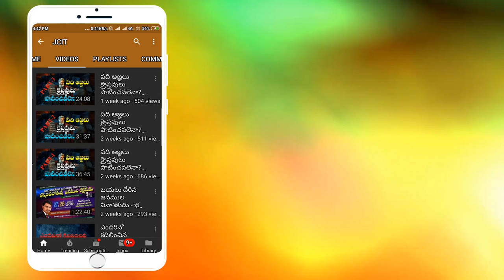కీర్తి పరిక్షలో అపకీర్తి పాలైన అంధులు | LIFE CHANGING CHRISTIAN MESSAGE | BRO RAVI JCIT BANGALORE